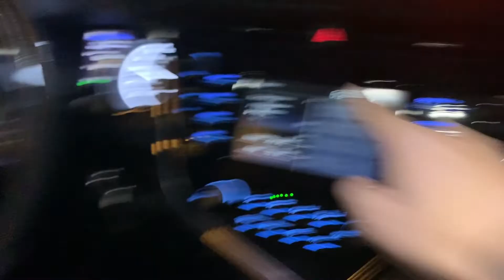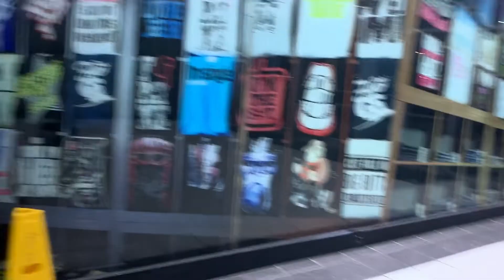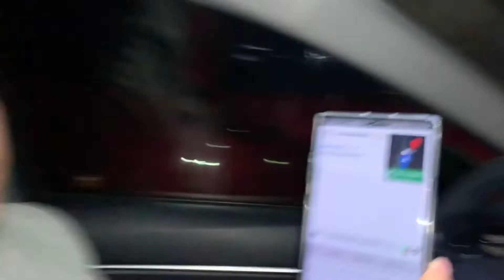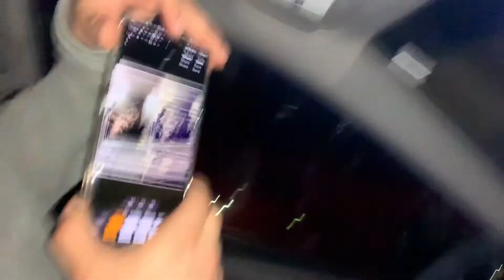Lost my phone :/ | workout w aj